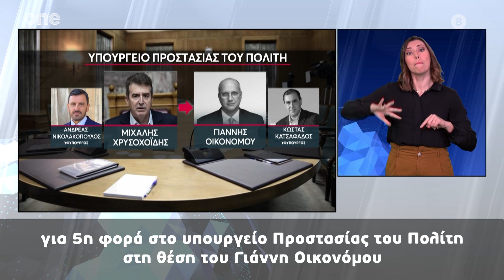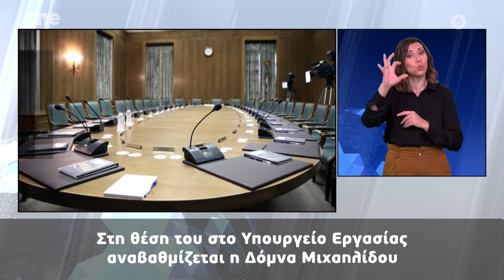Δελτίο στην Νοηματική 04/01/2024 | One Channel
Κάθε μεσημέρι στις 14:30, οι ειδήσεις στην ελληνική νοηματική γλώσσα με την Παρασκευή Σιδέρη.